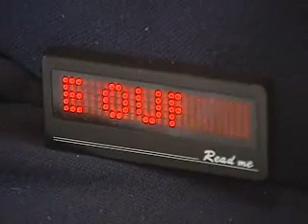Lake Worth Veterans Day Parade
WPBF's Cathleen O'toole reports on why to cut costs, Florida commissioners decided to cancel the city's popular Veterans Day parade.